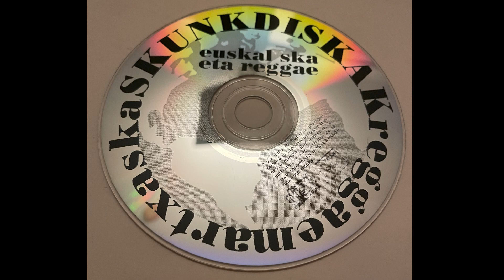berri beltzak • hormak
latin reggae-punk lifted from the skunkdisk cd

more like this and many other interesting music available for purchase on kinkyaudiolabel.com